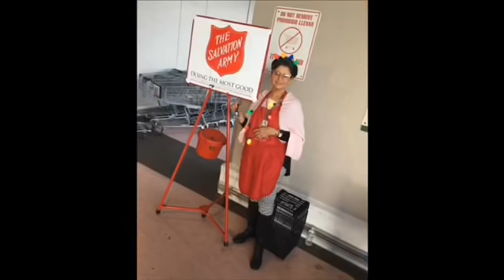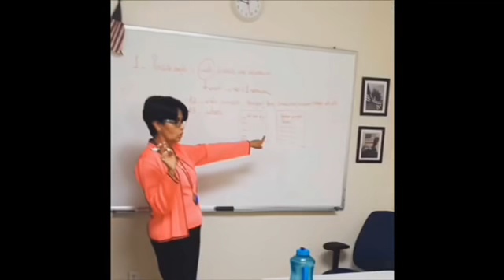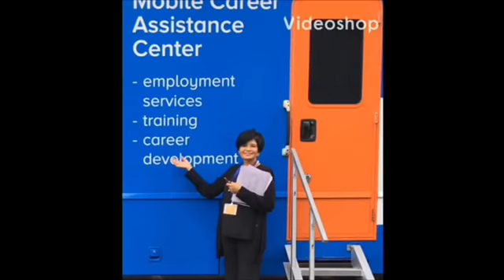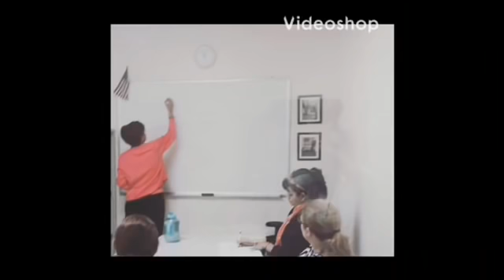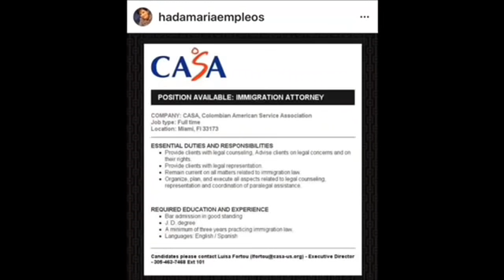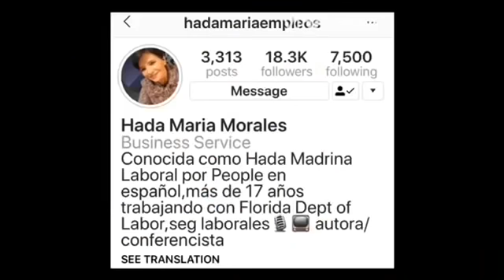Buscando trabajo: La experta laboral Hada Morales con NeidaSandoval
La experta laboral Hada María Morales ( @hadamariaempleos Instagram) conversa con  la periodista @neidasandoval sobre los servicios gratuitos disponibles para conseguir empleos y esta experta laboral comparte importantes recomendaciones para asegurar que encuentres el trabajo adecuado para tu capacidad!
Hada Morales también le confiesa a Neida detalles íntimos de su vida como inmigrante nicaragüense en Estados Unidos.